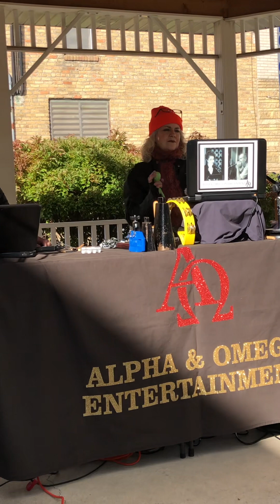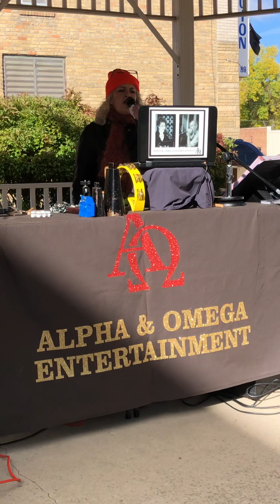20231007 Get Together/cover￼